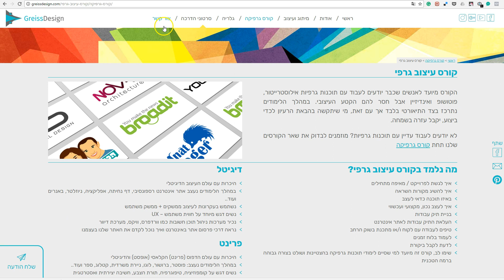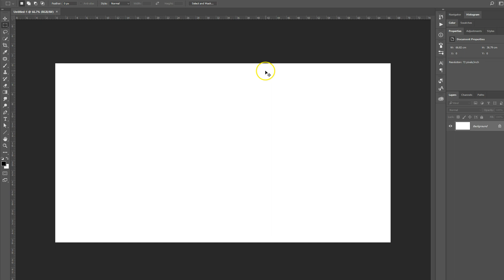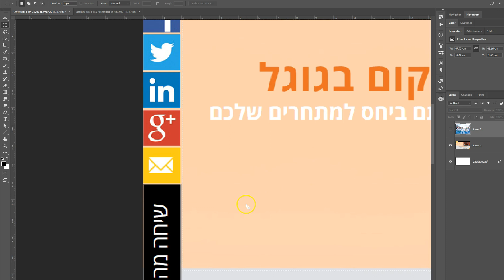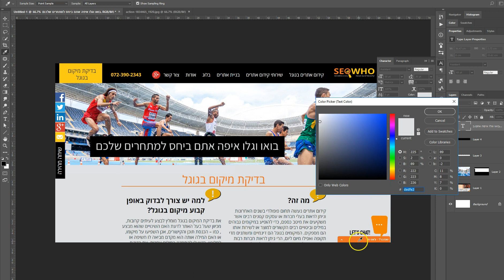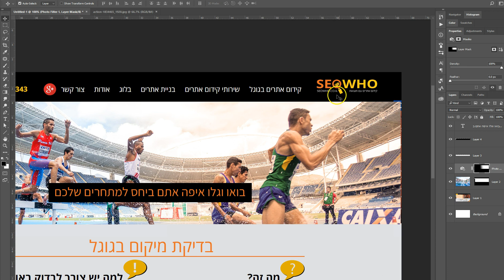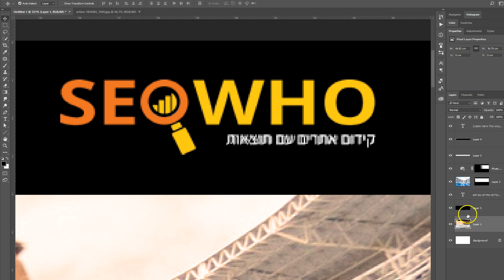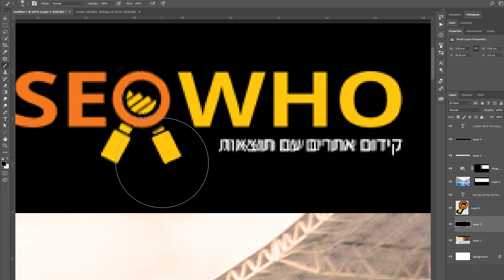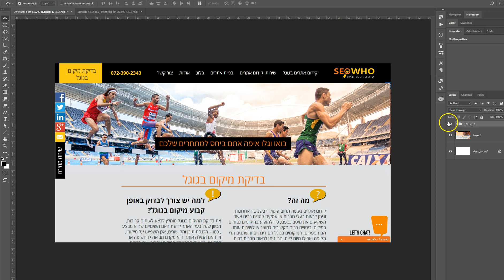קורס עיצוב אתרים UI / UX ביקורת אתר 2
לפרטים אודות שיעורים פרטיים אחד על אחד בעיצוב אתרים ועיצוב גרפי בכלל עברו לקישור הבא
במסגרת שיעורי עיצוב אתרים וחווית משתמש UX, הפעם נתייחס לעיצוב החלק העליון של אתר בתחום קידום אתרים. כל פעם נקח אתר אחר ונדגים מה אפשר לשפר ולשנות בכדי לקבל חוויה טובה יותר בגלישה באתר.